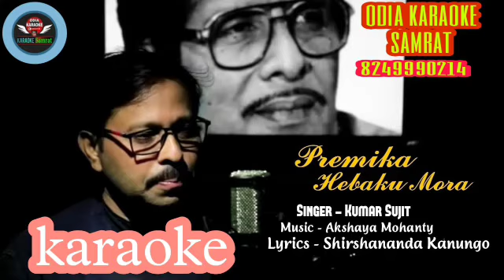Premika Hebaku Mora odia karaoke||Kumar Sujit|| Akshay Mohanty|| ok Samrat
*Song- Premika Hebaku Mora
*Orginal Credit- Akshay Mohanty
*Remake by- Kumar Sujit
*Lyrics-Sirshananda
a karaoke created by odia karaoke samrat
Odia karaoke samrat ସବୁ ବେଳେ ଆପଣକଂ ସହିତ ରହି ଆସିଛି, ଆମ୍ଭେ ସମସ୍ତ ପ୍ରକାର song(any language) ର karaoke track making କରୁ, ଏଥି ପାଇଁ ଆମ୍ଭେ ଆପଣଙ୍କୁ ୭ ଦିନ ସମୟ ମାଗି ଥାଉ।
contact-odia karaoke samrat
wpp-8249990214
odisha